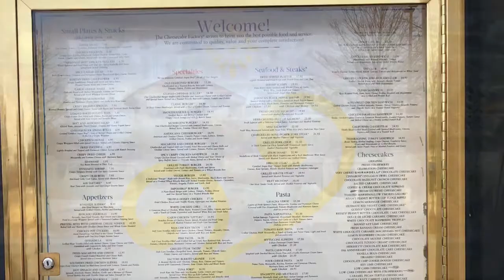Around the Town at Cheesecake Factory Birmingham, AL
Dine Around the Town at the Cheesecake Factory, one of my favorite places in Alabama!

Hey Y’all, it’s Cindy Cobb, and I had to visit one of my favorite restaurants while visiting Alabama!

I’ve been going there since the first week that it opened!  I fell in love with the “Venetian feel” full of beautiful murals, a full bar, and the menus full of delectable foods!  I’ve tried almost everything on the menu, YET my favorite is the Buffalo Blasts and the Caramel Pecan Turtle Cheesecake!

I have no words to describe them….except, it’s a burst of deliciousness.

It’s a must!

236 Summit Boulevard

Kim Goodson

Crye-Leike Realtors

1069 HWY 51 Madison

Village Boutique

1888 Main St. Suite F